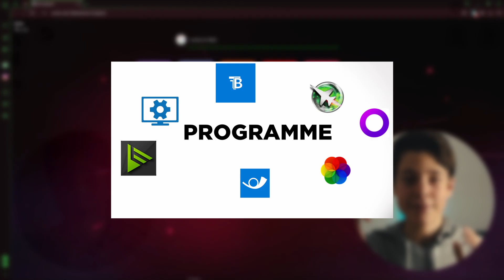DANKE! 500 Abo Special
Wir haben einfach schon 500 Abos, deswegen hab ich hier mal eine kleine Montage geschnitten.